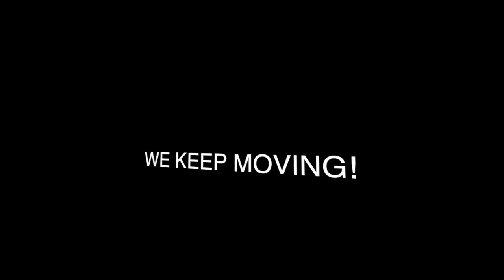Stop Smoking (Day 2)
My body is in full withdrawal! Must stay strong. Must stay focused. I feel like screaming at the world and whoever invented smoking...that bustard!